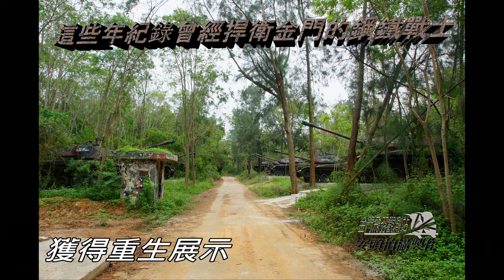【金門】老兵不死只是凋零- 紀錄曾經捍衛金門的戰車坦克(金門隱藏版戰車M36戰車)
本人記錄這些金門的戰地史跡已有多年.這些裝備曾經在兩岸對峙時期捍衛金門.隨著兩岸和解跟解除戒嚴以後駐軍減少.很多裝備根據點有的荒廢有的撥交給縣政府跟金門國家公園作為觀光展示.有的回收成廢鐵拍賣.有的依舊在原地..這些屬於金門的戰地意象是金門特有的地景.也是所有金門人的記憶!

軌條砦.反空降樁.雷區.碉堡.標語..金門軍事史跡的保存比去建一座軍事博物館更值得!!..對於過去兩岸軍事對峙時期.所建設的景物是否要給與更多的關注. 有記憶.才知道珍惜!肯回顧.才能夠前瞻!

這些捍衛金門的鋼鐵戰士.放在原地任其腐朽.就是一種戰地意象.不需刻意維修..軍人的事業在戰場.''當死於戰場.馬革裹屍還''.這些鋼鐵戰士最終的歸宿也應該在它們戍守過的地方.就是如同歐厝沙灘的靶車.告訴世人這裡曾經常年駐軍超過5萬.這些屬於金門的戰地意象是金門特有的地景.也是所有金門人的記憶.更是駐守過戰士的回憶!

有M24霞飛戰車. M18地域貓戰車.M41華克猛犬戰車  M36驅逐戰車. M42防空砲車